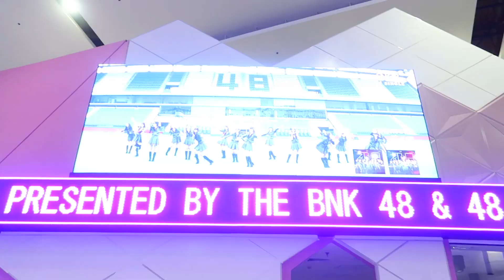[AUNVLOG] Special 1 BNK48 x Retrospect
21 เมษายน 2561เมื่อต้องไปงานจับมือ BNK48
และ คอนเสิร์ต Retrospect ในวันเดียวกัน